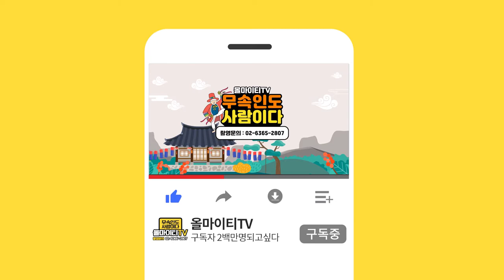★2021년 신축년 상반기운세 소띠운세★수원점집 수원유명한점집 용불사